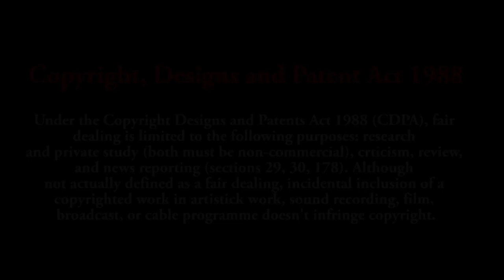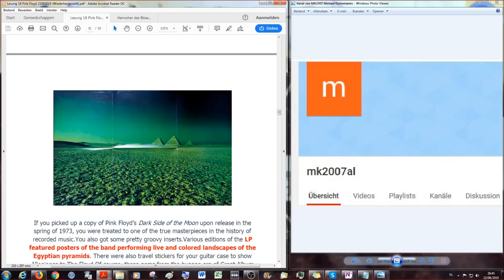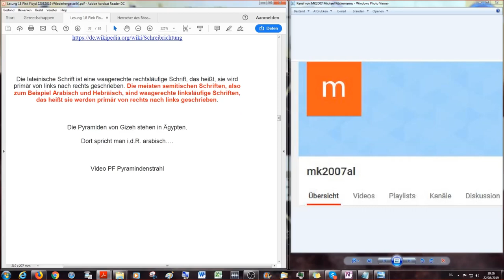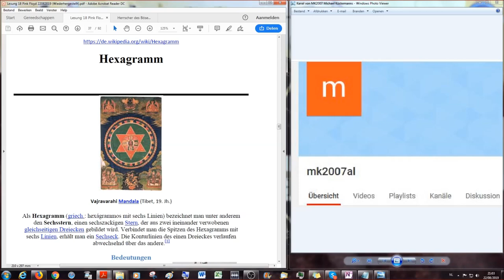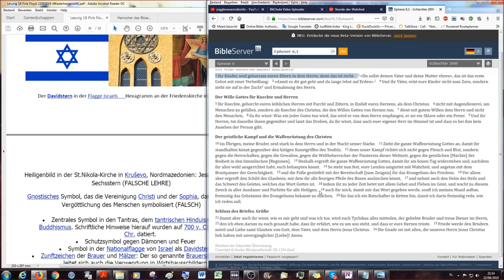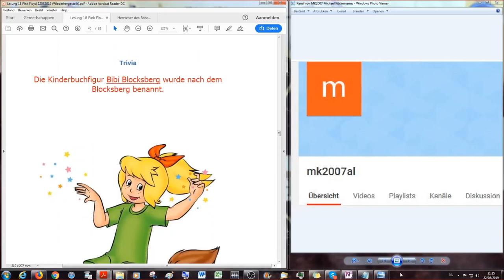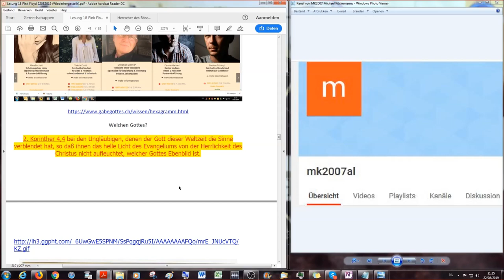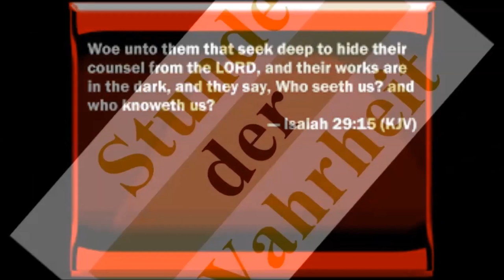Gender Agenda # 18 Die dunkle Seite von Pink Floyd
Gender A-genda: Amanda Lear, Dali, Beatles, Stones & Satan # 18
Die dunkle Seite von Pink Floyd

Diese nächsten Folgen der Serie handeln von Musik aus allen Jahrzehnten, da Pink Floyd 50 Jahre auf dem Buckel haben und in der Zeit viele Musikgenres kamen und gingen, die uns alle beeinflussten. Wie und mit welchen Symbolen und welchen Instrumenten der Fürst der Lüfte die Menschen beeinflusst wird hier besprochen.

Diese Studie zeigt beispielhaft auf, wie aktuell biblische Texte auch heute,  obwohl seit 2000 Jahren nicht editiert, noch sind. Außerdem kombiniert diese Studie verschiedene belegbare Aussagen mit biblischer Wahrheit.